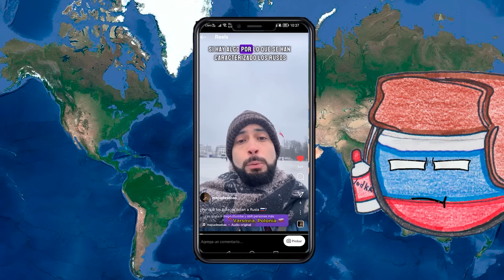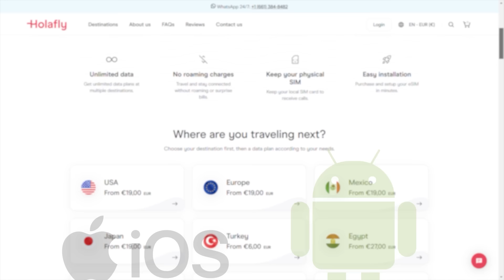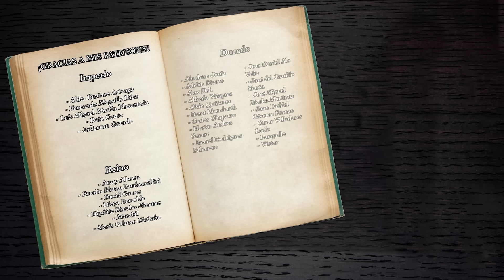Los 3 países que JAMÁS fueron ni COLONIZADOS ni OCUPADOS por Europa🇪🇺🇬🇧🇷🇺❌ - El Mapa de Sebas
, y el cupón de ELMAPADESEBAS para acceder al descuento del 5%. ¡No te quedes sin internet en tu próximo viaje con HOLAFLY!

¡Hola! ¿Eres americano y entiendes lo que te estoy diciendo? Si es así, es algo paradójico que nos estemos comunicando en un idioma europeo, cuando nuestro lugar de origen está a un océano de distancia del viejo continente. No te sientas mal por esto. Que en realidad todos los países de nuestros días en algún momento han sido colonizados u ocupados por alguna potencia europea, salvo por tres honrosas excepciones. Sí. Solo tres y nada más. ¿Te interesa saber cuáles son y cómo consiguieron esta hazaña para la historia? Dale. Entonces quédate hasta el final del vídeo.

Introducción 00:00
Integración 00:39
Tailandia 02:01
Arabia Saudita 4:46
Bután 06:02
Menciones especiales 7:16
Despedida 11:32